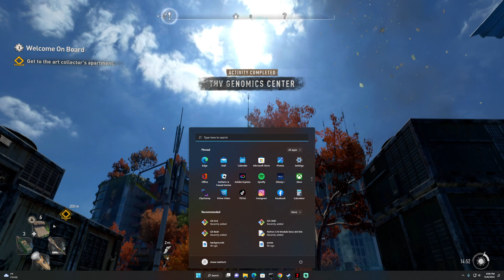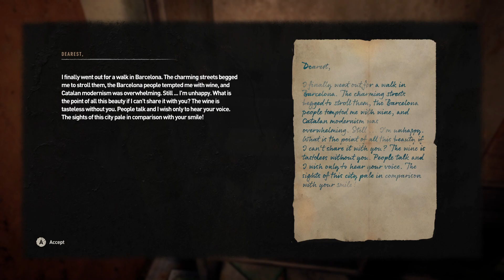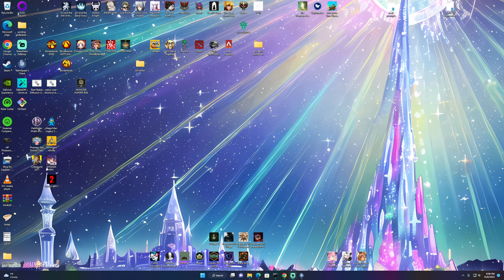Dying light part13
13th time around